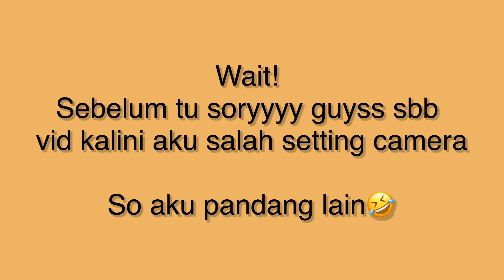SHOPEE 12 SEN || SALES 12.12🤑🤑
Hi Asslmualaikum dan selamat sejahtera.

Dalam video kali ini, intan share barang 12 sen sempena sales 12.12 shopee🌈🌈

Intan doakan korang berjaya capai apa yang korang target dan semoga dipermudahkan.
Chaiyok!

Follow instagram intan :✌🏻✌🏻